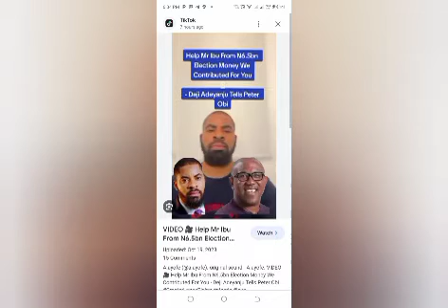PETER OBI SHOULD SHAMEFULLY RELEASE D FUND FROM ELECTION WE CONTRIBUTES 4 MR IBU'S HEALTH! ADEYANYU